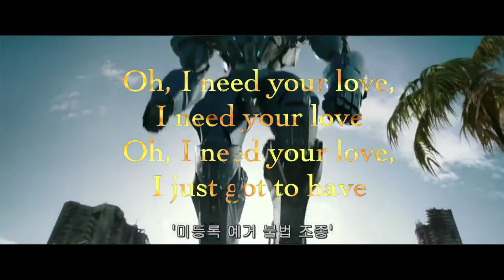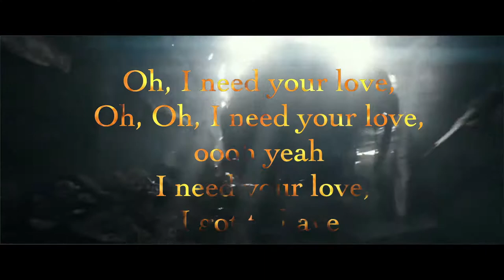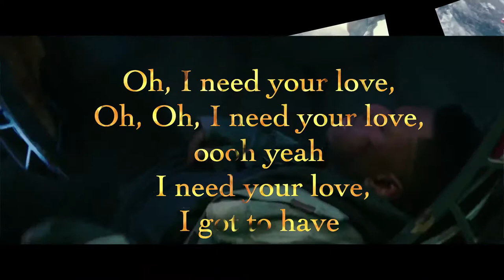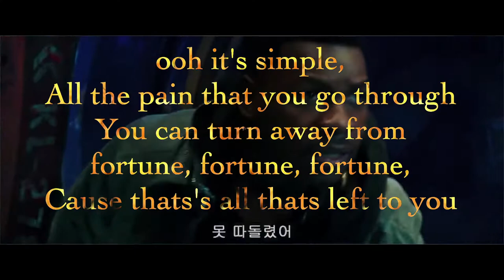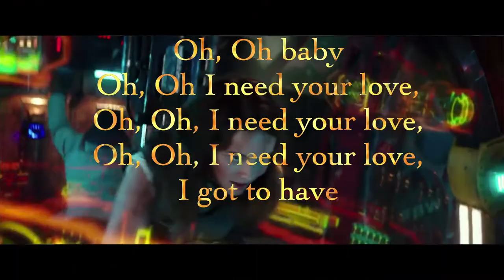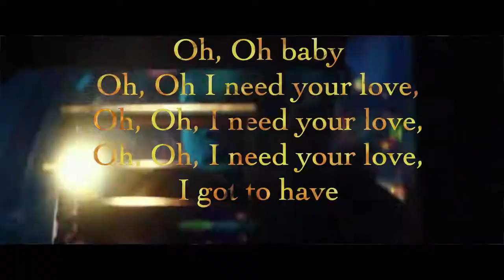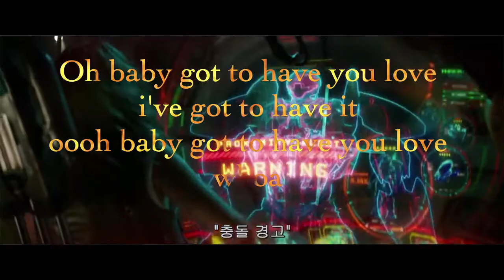In the Evening ~ cover by Doc Omega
In the Evening ~ Led Zeppelin Cover by Doc Omega video Pacific Rim Uprising